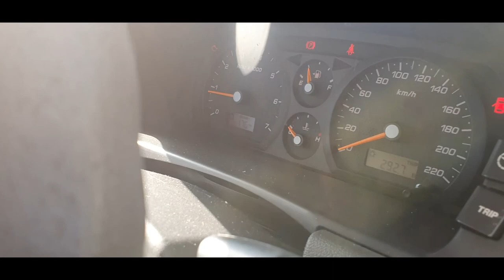Ford territory ball joint replacement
Hey everyone. been a while but we promise we still love you all. Life has been hectic for all. anyways enjoy the small update and i hope you enjoy watching one of us work on a car for the first time in a long time..

jump onto tik tok and follow dodgydailysmax and joshfromdodgydailys